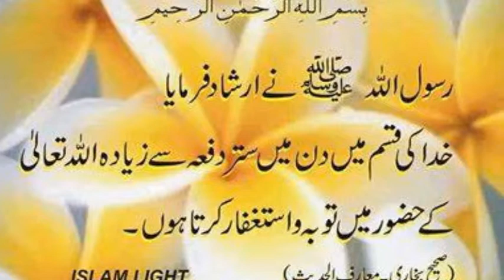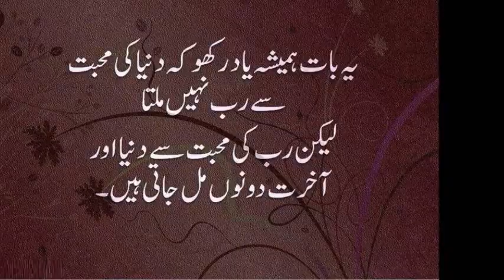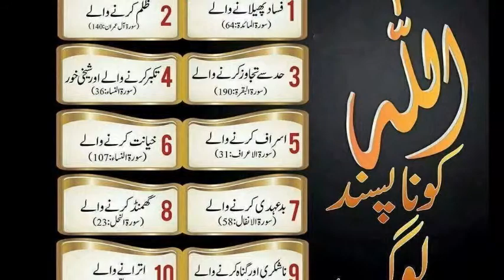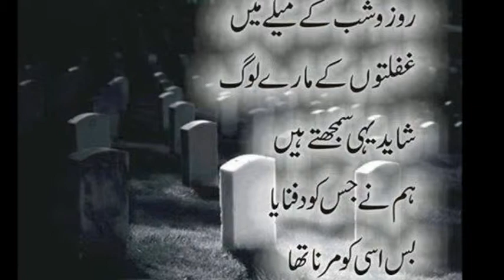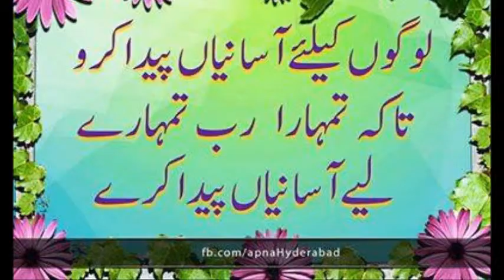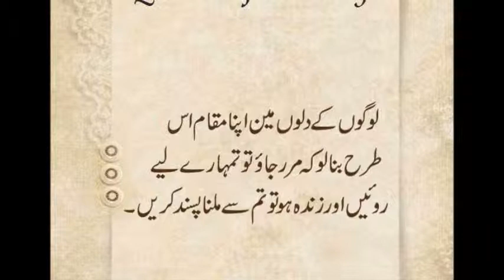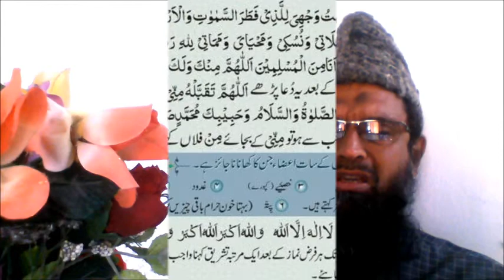Al-e-Imran Ruku 5 Qari Muhammed Abdul Mannan, Khateeb Masjid Hibatul Jabbar, Hyderabad, India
Al-e-Imran Ruku 05 Tilawat by Qari Muhammed Abdul Mannan, Khateeb Masjid Hibatul Jabbar, Hyderabad, India